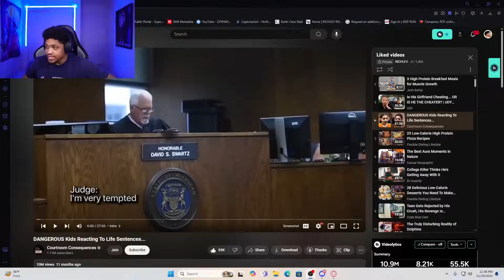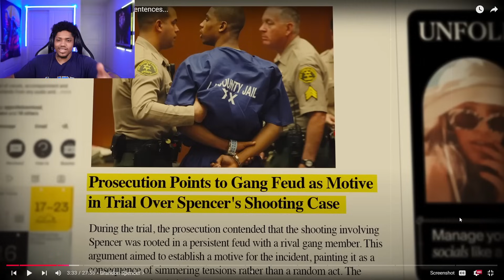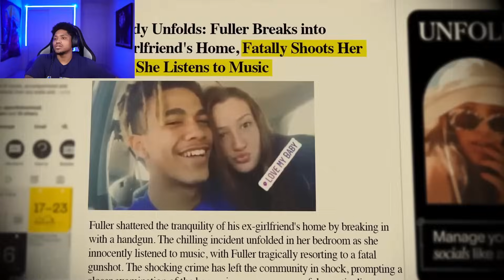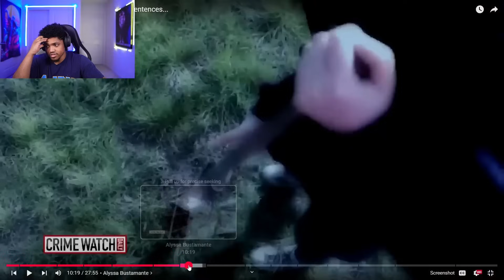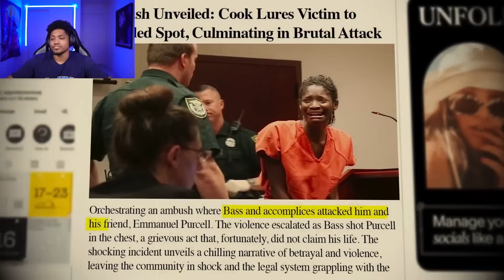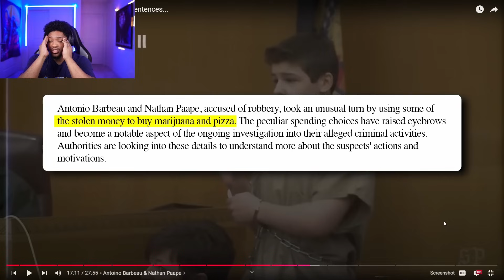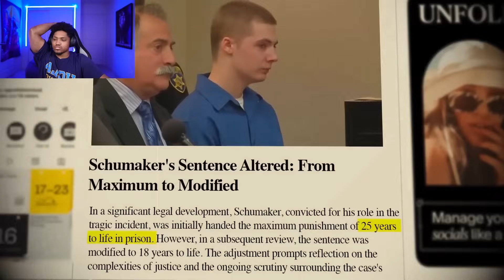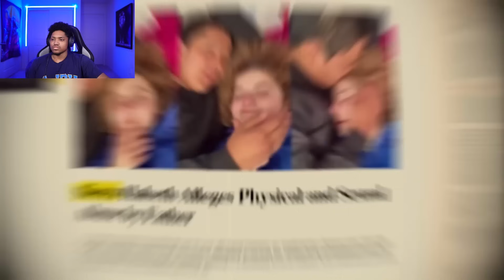DANGEROUS Kids React To Life Sentences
Richlev reacts to Dangerous Kids React To Life Sentences